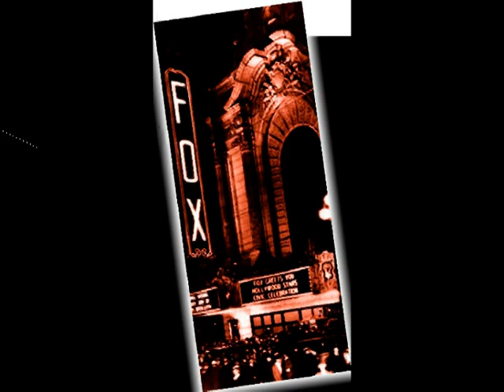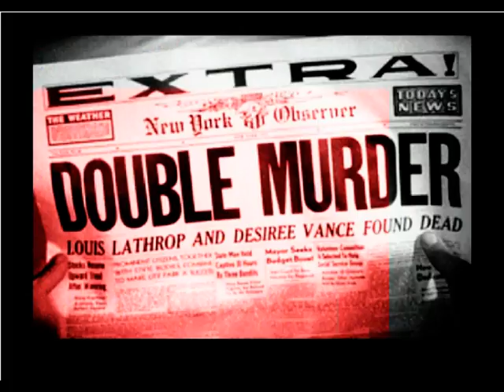"UP IN THE BALCONY" - HOTSY-TOTSY 1920s DANCE NUMBER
Here's a fun 1920's style comedy song about the movies...  smooching up in the second balcony of the local movie palace!